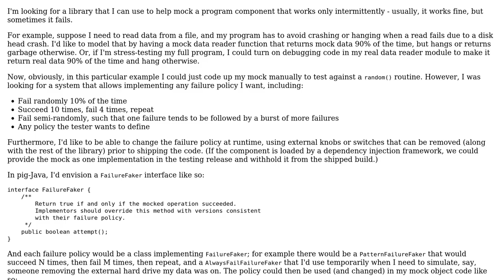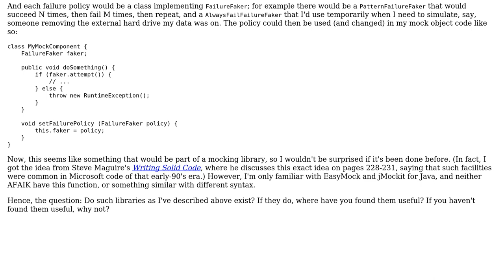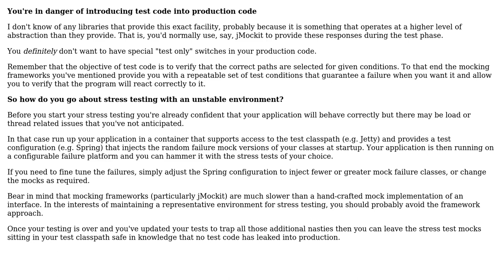Software Engineering: Library to fake intermittent failures according to tester-defined policy?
With thanks & praise to God, and with thanks to the many people who have made this project possible! | Content (except music & images) licensed under CC BY-SA | Music | Images & others | With thanks to user Michael Ratanapintha user Gary Rowe and the Stack Exchange Network Trademarks are property of their respective owners. You are responsible for your own actions.